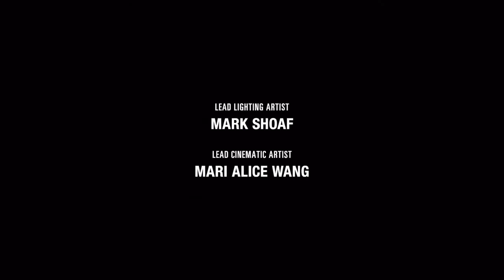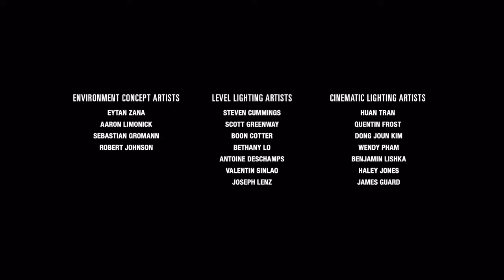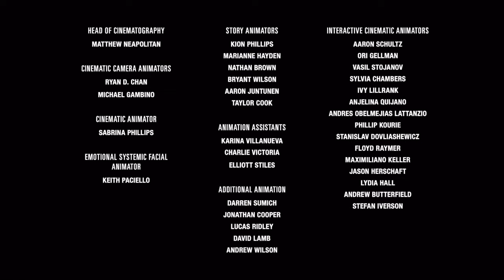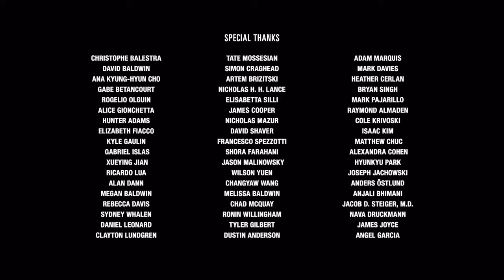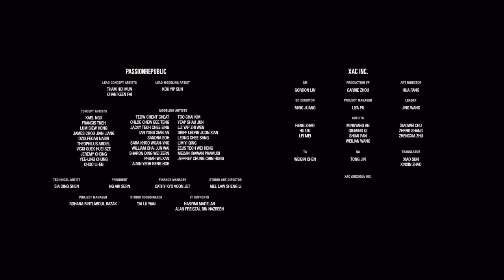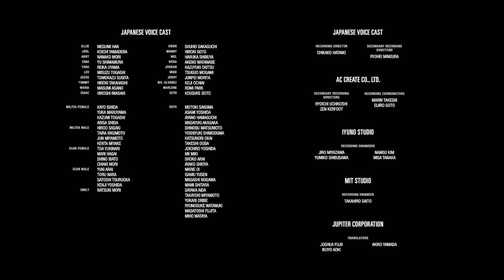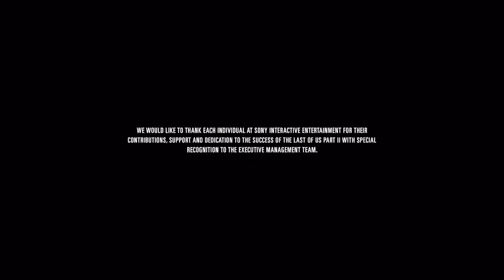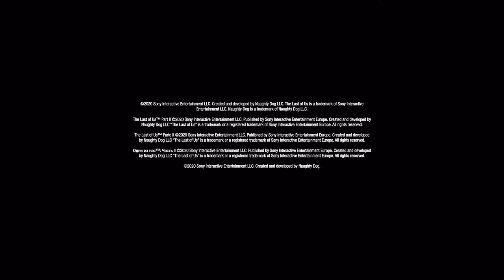The Last of Us™ Part II-Final Boss & Ending + End Credits